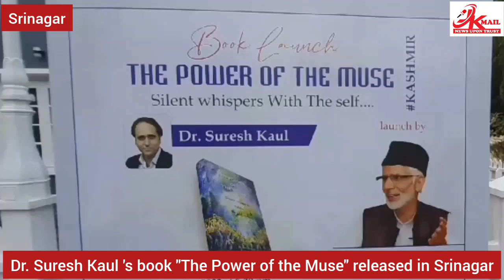Kashmir popular literary personality ZareefAhmadZareef formally launched Kashmir Dr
Kashmir popular literary personality ZareefAhmadZareef formally launched Kashmir doctor SureshKaul's poetic collection in Srinagar, watch a brief report